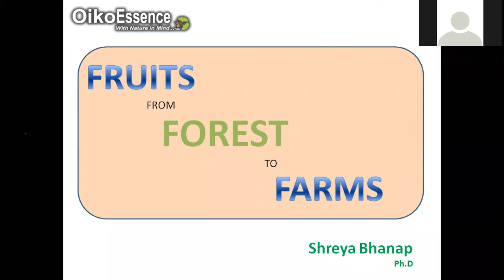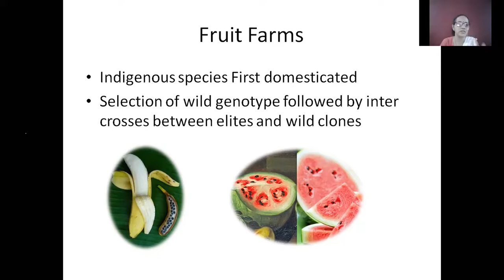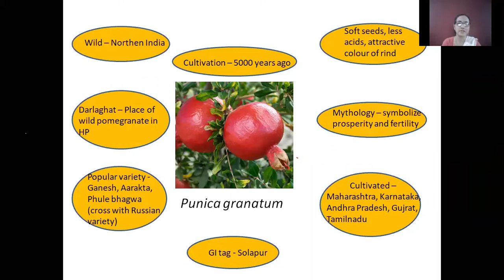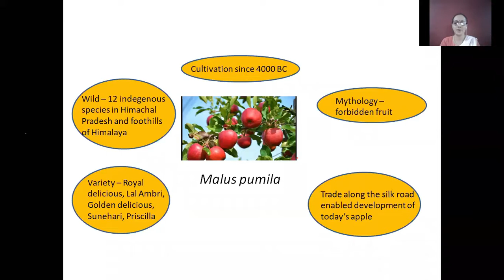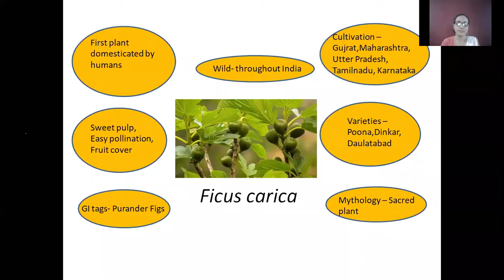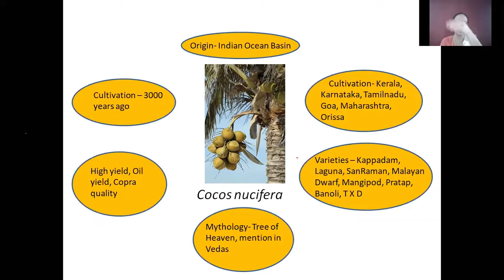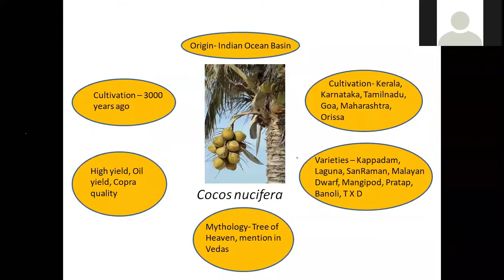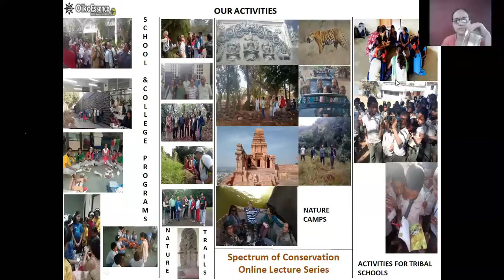Fruits from Forest to Farms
Fruits From Forest to Farm by Dr. Shreya Bhanap
Zoom meeting session - Thursday, 4th June, 2020 at 5.00pm
Recommended for all nature lovers